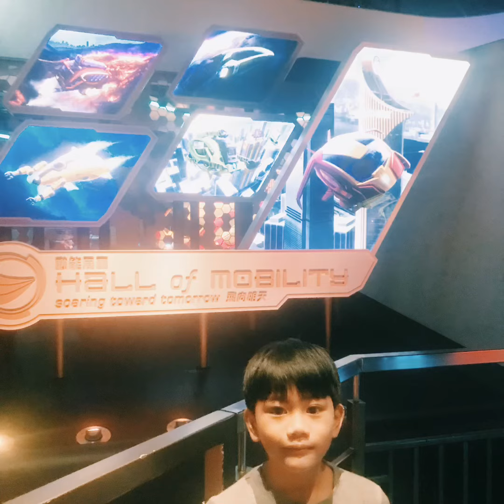Hong Kong 2018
Fa Yuen St., and Hong Kong Disneyland